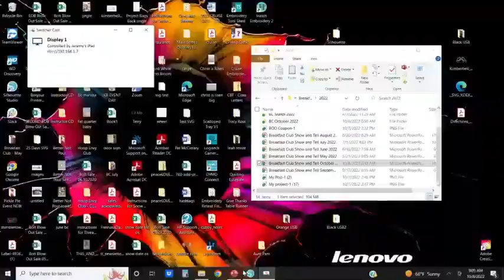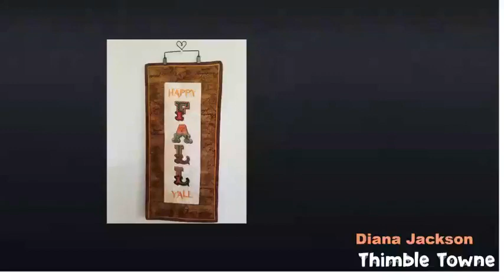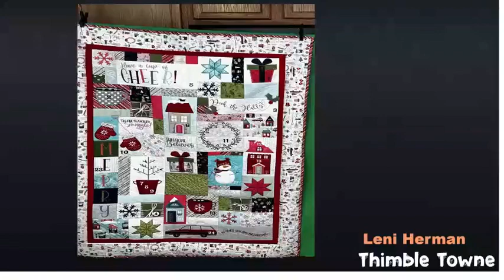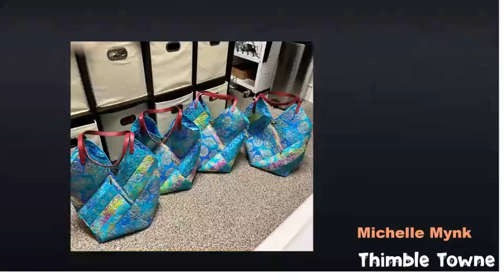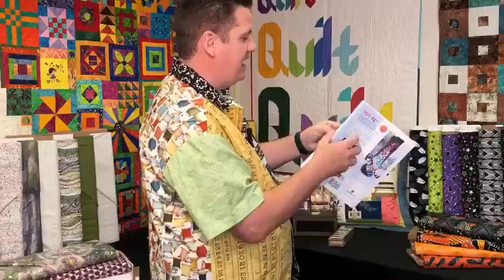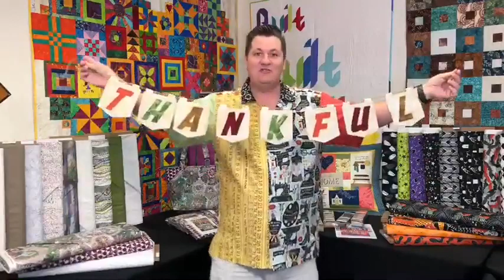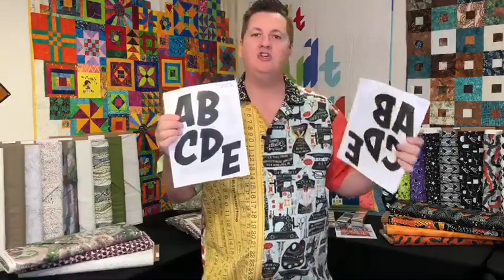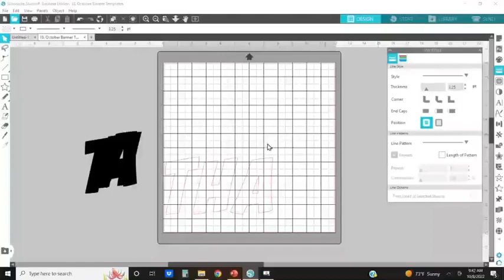Breakfast Club - October 2022